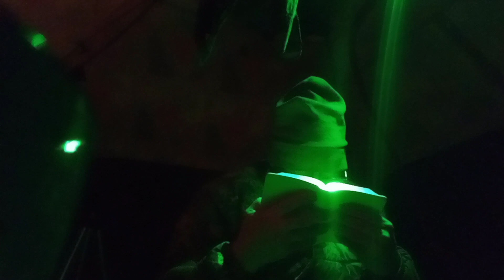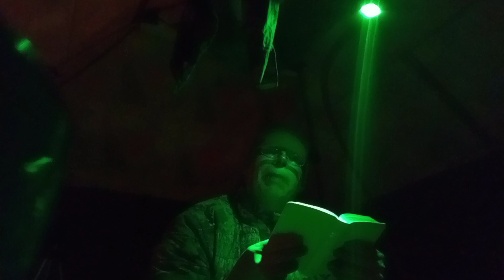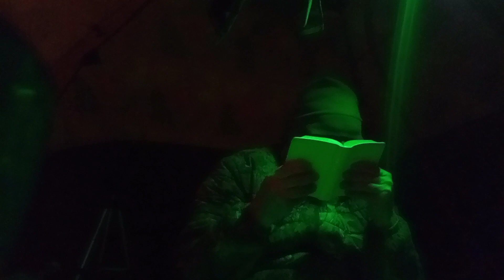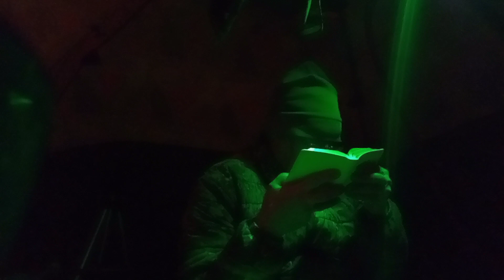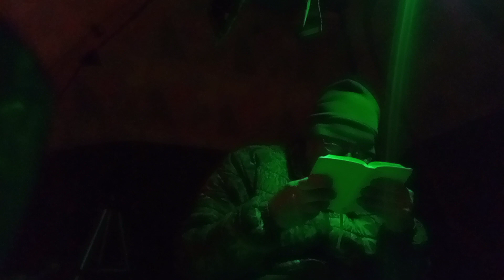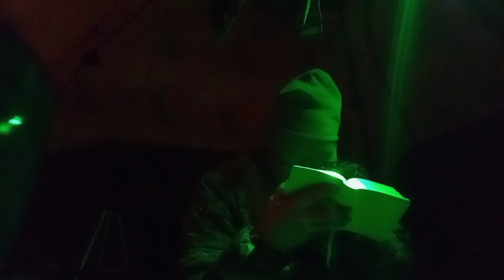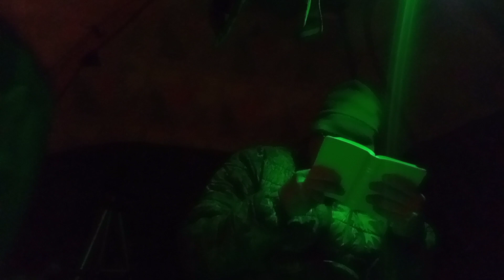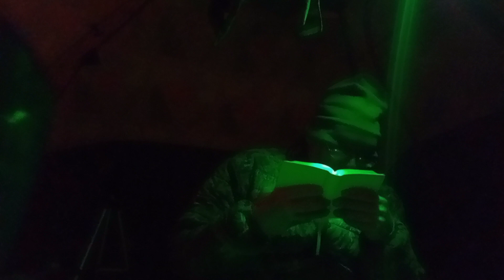Reading from Isaiah-Jesus the Messiah is Jehovah (the LORD)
The so-called "Jehovah's Witnesses" is a false religion that denies the Diety of the Messiah the Lord Jesus Christ. Reading from God's word the Bible in the Book of the Prophet Isaiah